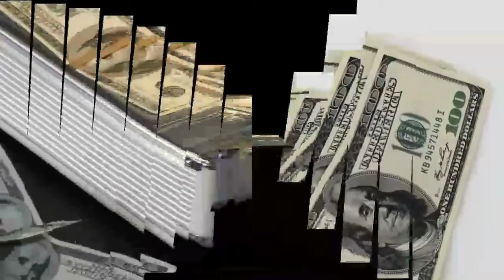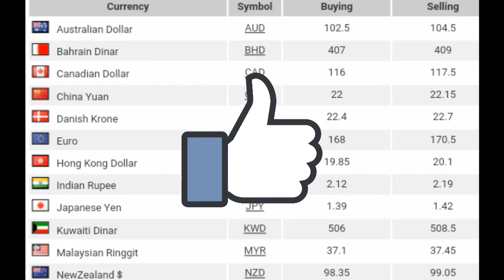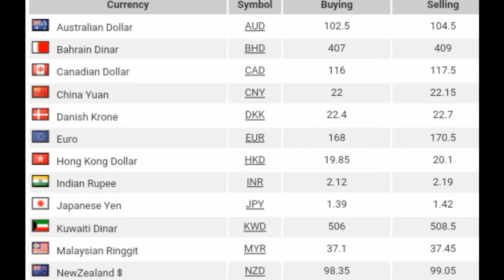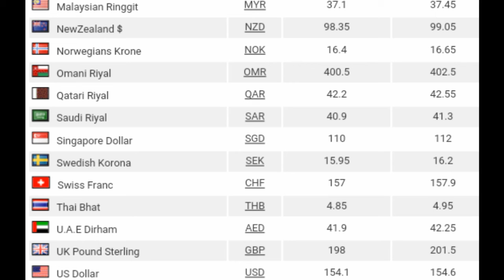|| Today currency exchange rate in Pakistan10 -02-2020 || New rate of Pakistani currency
Pak Updates

Hi, friends aj ki es video main main ap ko tamam countries ki currency exchange or currency k rates btaon ga

Today US Dollar Rate in Pakistan And Gold Latest News PKR to US Dollar Gold Price in Pakistan  Full Today US Dollar Rate in Pakistan And Gold Latest News PKR to US Dollar Gold Price in Pakistan  Full

Pakistan Open Market, saudi
Today currency exchange rate in Pakistan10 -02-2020 || New rate of Pakistani currencyToday currency exchange rate in Pakistan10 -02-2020 || New rate of Pakistani currencyToday currency exchange rate in Pakistan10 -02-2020 ||